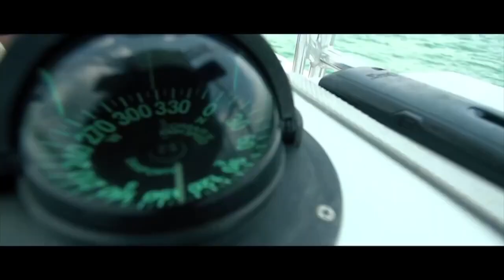Daiwa BG Spinning Reels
The BG series ranges from ultralight freshwater actions to heavy big game saltwater models. With a strong black Anodized Machined Aluminum Housing and a solid screw in handle this reel is extremely rigid.

The BG reels also feature an all-aluminum frame and features Digigear technology. Compared to most of the competition, the gears are between 20% to 40% larger. The gears also feature a larger tooth pattern, giving the gears a much longer gear life and durability than competitive reels. Tests reveal a gear life that is one to three times the length of competitive reels.